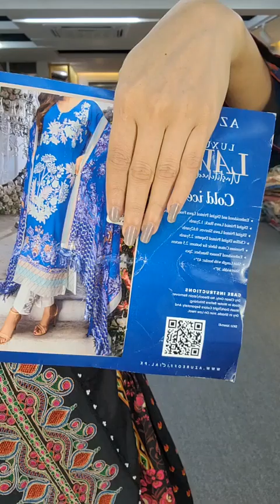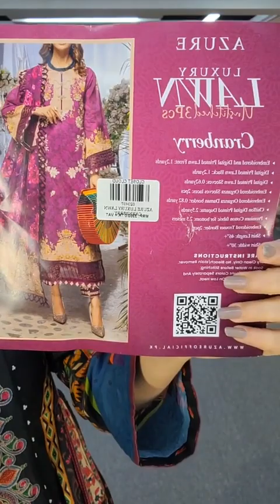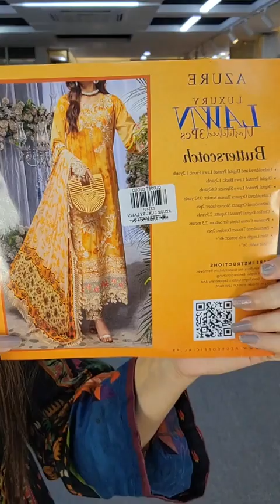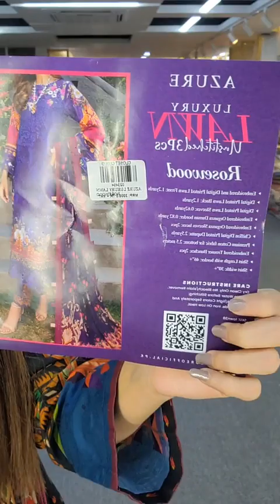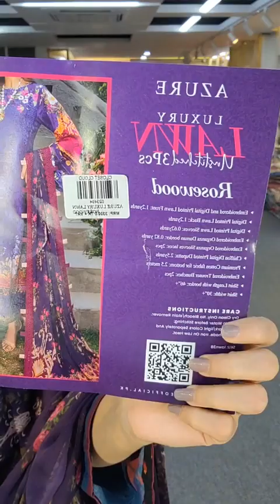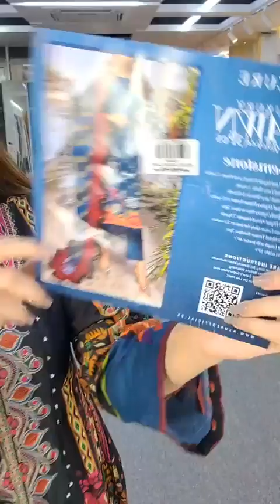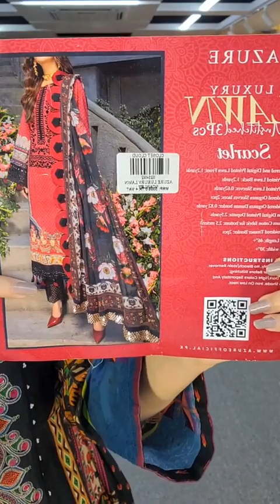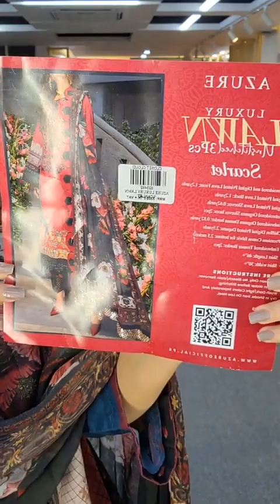Azure Luxary Law Collection 2022 | Closet Cloud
🚩 Azure luxary law collection  2022✨
Bailyroad : plot -2 new bailey road.
Lift:5 .** just infront of Baily star shopping
Complex.
Chattogram : 883/b m.m.ali road,golpahar mor ,Chattogram. (Lift -3 ).